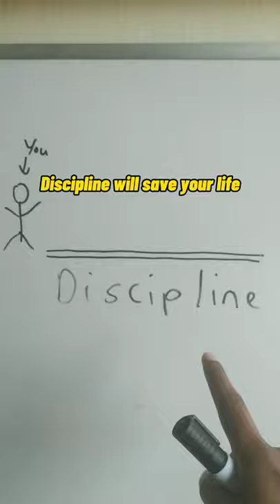The Bridge That Will Lead You To Your Goal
Discipline will transform your life! Stay consistent with your process.